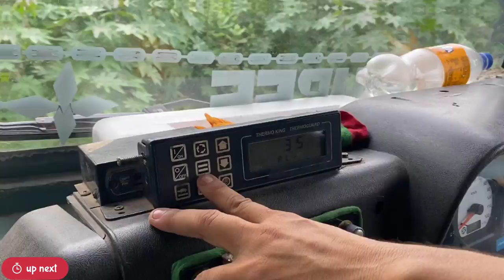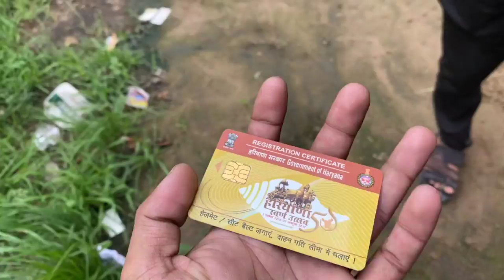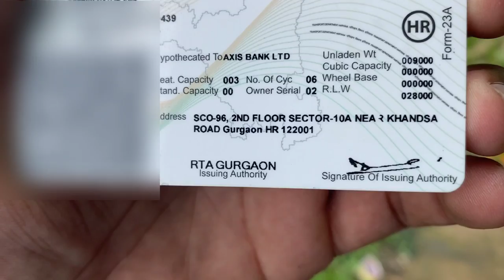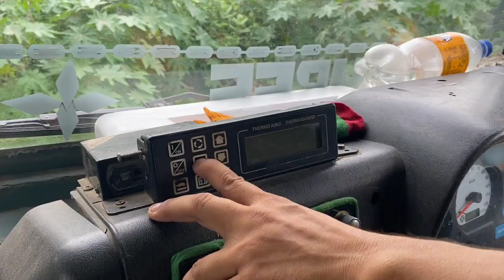1 crore का refrigerator truck😲5 lakh तक income🤑driver salary to🤩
1 crore का refrigerator truck😲5 lakh तक income🤑driver salary to🤩

refrigerator truck
truck container
ac container truck
insulated truck container
puff insulated truck container
32 feet refrigerated truck container
ashok leyland refrigerator truck
ashok leyland 2516
ashok leyland
old ashok leyland truck
truck reviews
truck ownership reviews
truck information